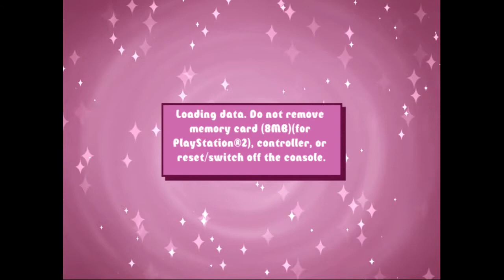Winx Club PS2 100% Walkthrough - Part #8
Playing the PS2 version of the Winx Club game based on season 1! It's pretty much the same as the PC version!

Show segments trimmed because now Winx Turkey is blocking my videos instead of Winx Vietnam.